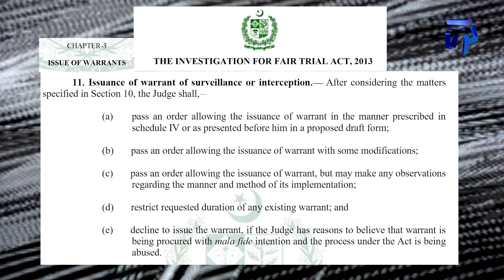So, warrant to intercept PM office's communication was issued?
After a long break we are back with our daily analysis and questions that nobody answer, but we will pose it anyway.

This video connects the previous video, where Justice Babar Sattar of Islamabad High Court asked who is responsible for surveillance and interception of communications, is there a legal backing to it, and so it turned out today that they have, but the question remains, so which of the judge actually issued warrants to intercept Prime Minister's office or sitting supreme court judge?

Follow for more news from Pakistan and around the world.